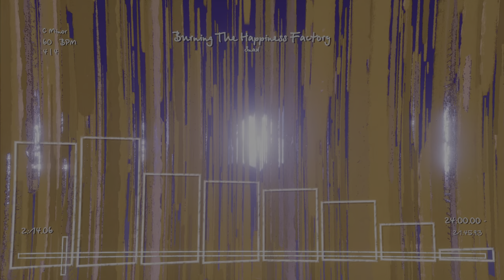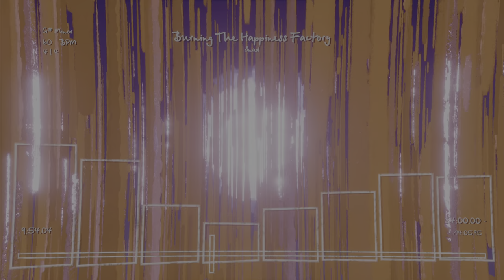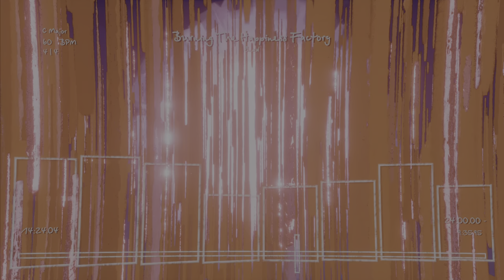Burning The Happiness Factory (Dreams Song)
6 months in the making, albeit on and off, but I've done it! Boy, nearly a half-hour of content, I sure do love spoiling my fans, huh? ;D

Anyways, I hope y'all enjoy it! There should be chapters in this video if you wanna only hear a certain part because, y'know, I get it, it's a loong song, so for your convenience, I've left the chapters to skip to. Don't feel bad; if you want to skip, I get it. However you consume my media means null to me as long as you're having fun. Life is too short for this garbage.

What the hell am I on about again? Why am I saying this? These are not rhetorical questions. This is literally just a stupid YouTube video description, I do not need to go all deep like that. This probably won't even crack 250 views anyways.

Whatever, I've yapped enough. Adieu!

Chapters:
0:00 Beginning
4:04 First Exposure
7:16 Nightmares
8:36 Burning The Happiness Factory
10:20 Suffocating
11:32 Attempts At Reformation
13:40 Seeking Out
15:48 Don't Look Back
19:36 New Life Ahead